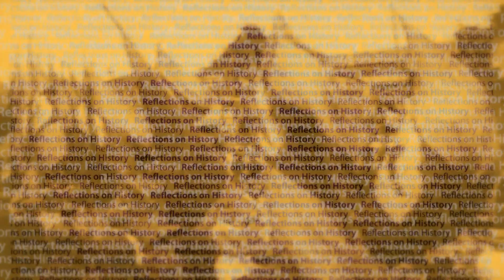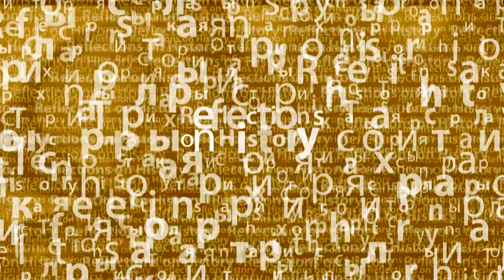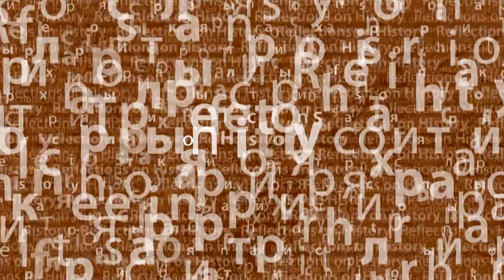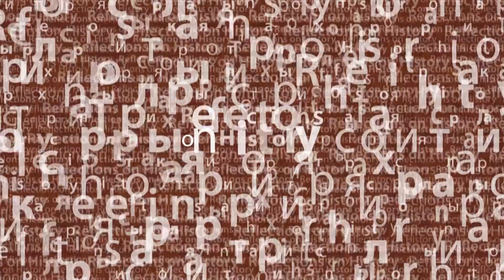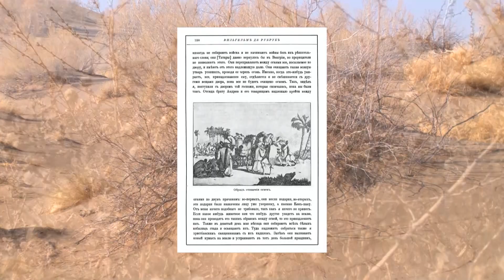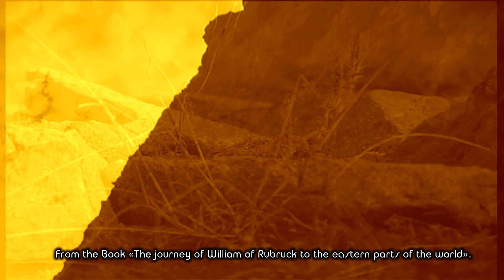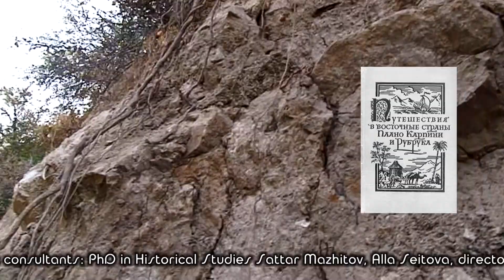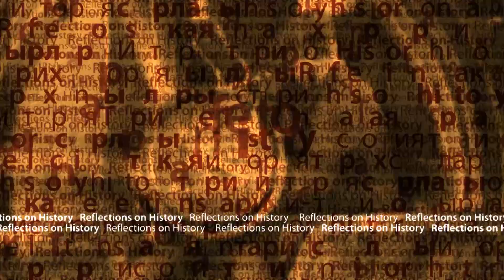От Нотр-Дама до казахской степи. Шпионская миссия монаха. Гильом Рубрук. Загадки истории(HD)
Монах под прикрытием в казахских степях. Чего ему удалось достичь?
«Государю Людовику, славному королю франков, брат Вильгельм де Рубрук, наименьший в ордене братьев миноритов шлет привет. «Он отправится в землю чужих народов, испытает во всем хорошее и дурное». Из книги Гильома де Рубрука «Путешествие в восточные страны»
Он был готов к испытаниям - фламандец Рубрук. Возраст -  около 40, железное здоровье и необыкновенная выносливость.
- Приключения английского разведчика в Казахстане. Загадки истории (HD)
- Черная смерть. Золотая орда. Загадки истории (HD)
- Кипчаки и вампир Дракула. Реальная история. Загадки истории(HD)